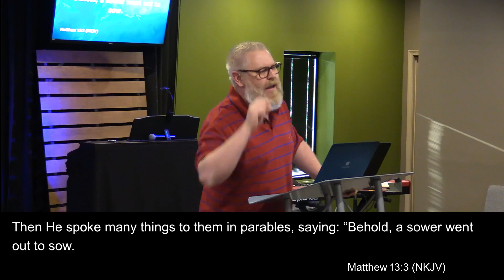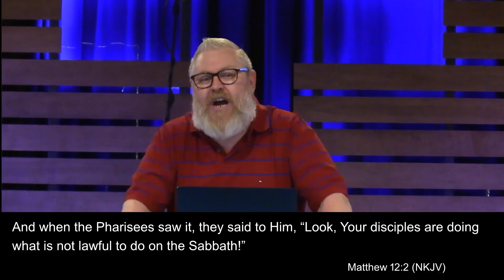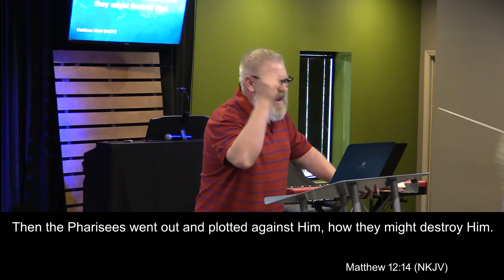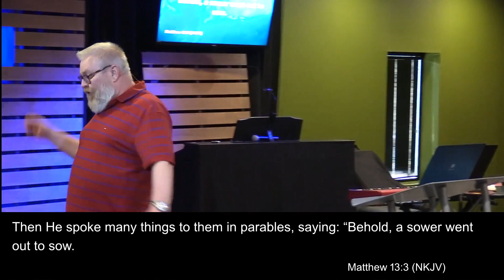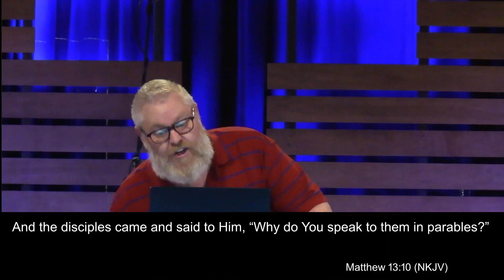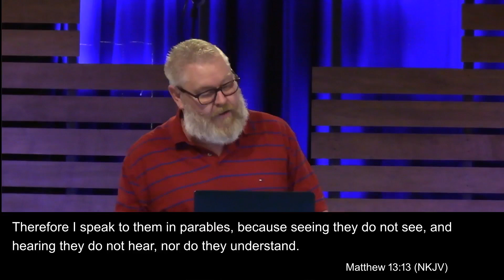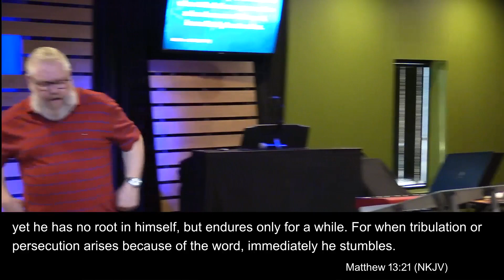WHY DID JESUS USE PARABLES? - The Sower (Matthew 13:1-9)